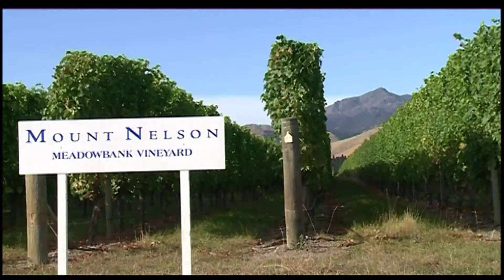Mount Nelson Wines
When an Italian maker of famous red wines wants to make the best white wine, where does he go to?  Marlborough New Zealand of course.  Old world traditions from Tenuta di Biserno plus new world Marlborough freshness energy produces the beautiful Mount Nelson sauvignon blanc.
This short film tells the unique story.